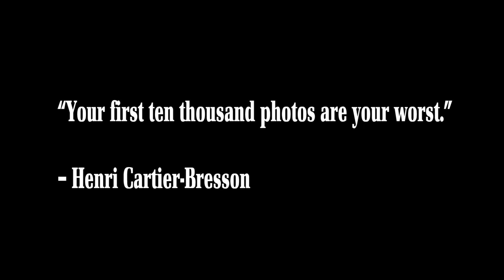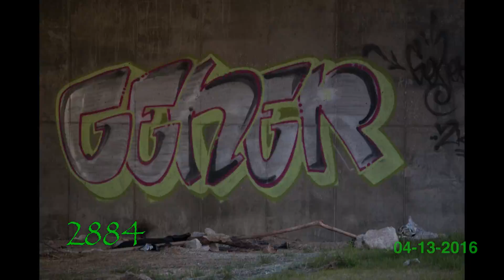Nate's First 10,000 Photo Movie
To see some of my best work from this and more current work

This video project was inspired by a quote about photography, and an important lesson learned from a good friend of mine.

“Your first ten thousand photos are your worst.” – Henri Cartier-Bresson.

"Never throw away or delete anything!" Andreas Hohl from his e-book Shut Up and Shoot

* The pictures that I took are numbered.  The ones where I did not take the photo, or it's an "EDIT" duplicate, they are not numbered.

I would personally love to see this video take off as a "challenge" for other amateur photographers. Make a video of your first 10,000 pictures!

". but Nate... I see a TON of duplicate photos! How can you count every one of these pics as an individual photo???"

Well, Many of them have any of the following:

different focal length, different focus points, different lens, different aperture, different shutter speed, different ISO setting, just auto setting, maybe a flash was used, or perhaps it was taken with the mirror locked up, just a test shot, forgetting to change the settings when going into different lighting, learning to use the fast and slow continuous shutter. are you seeing my point?? How many other combinations can you get with all the manual settings to take the exact same picture, yet it is a different picture?

I will answer any genuine question related to the subject of the video/photography/contest as I can.

Some of these have managed to make it into a small selection for fine art prints.

The fire used during the Animated bit was Filmed and is copyrighted by Mitch Martinez